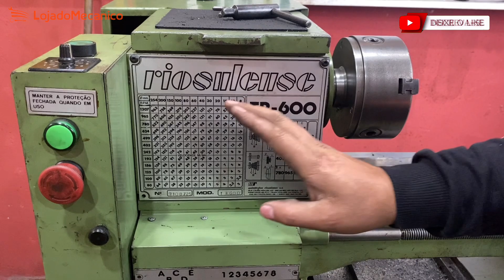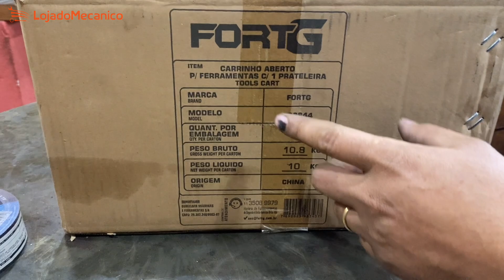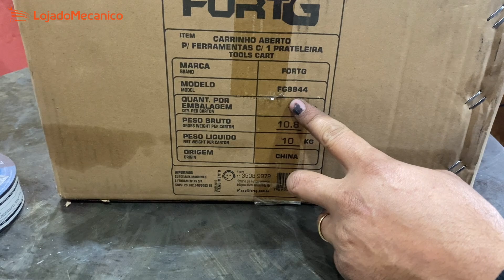COMO PENSARAM NISSO ? ESSA INVENÇÃO É MUITO INCRÍVEL FERRAMENTA QUE AJUDA MUITO REPRISEPASSAROTE